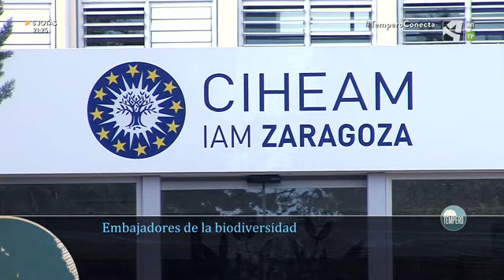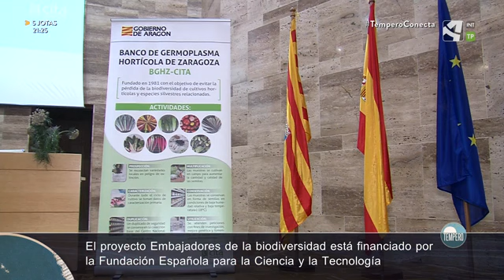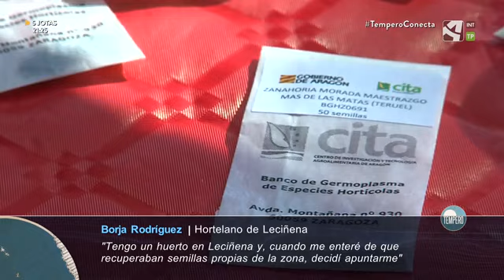Proyecto Embajadores de la Biodiversidad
Cristina Mallor, Investigadora de la Unidad de Hortofruticultura del Centro de Investigación y Tecnología Agroalimentaria de Aragón (CITA) y Responsable del Banco de Germoplasma Hortícola del CITA, habla del proyecto “Embajadores de la biodiversidad”  proyecto de Ciencia Ciudadana en el programa  Tempero de Aragón Televisión de 26 de diciembre de 2021.